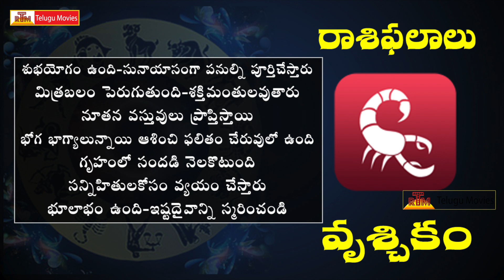Rasi Phalalu This Week | వృశ్చిక రాశి | January 1st - January 7th | Scorpio Weekly Horoscope